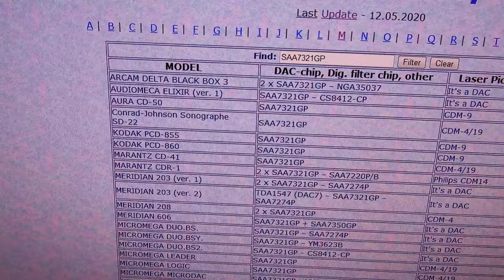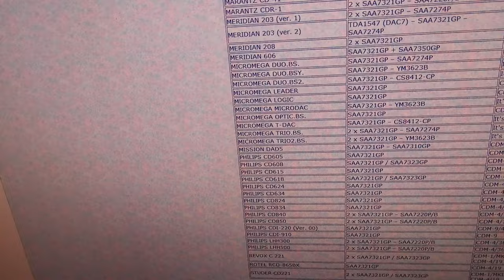Rotel RCD-965BX CD player with Philips CDM-4 magnetic swing arm laser and lots of modifications.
The mods in this unit are quite OK, but I am not sure I like the green tray.
Anyone knows how to remove the magic green pen?